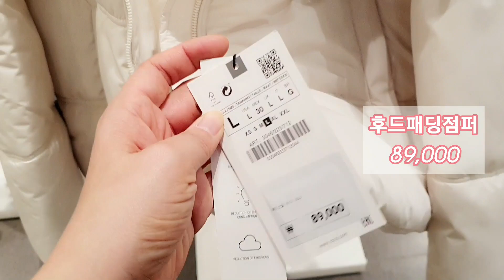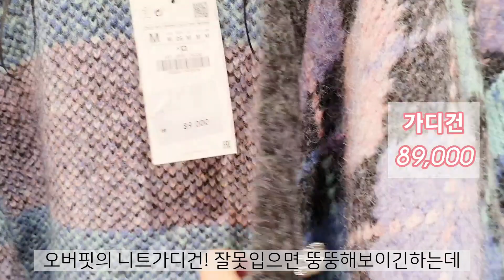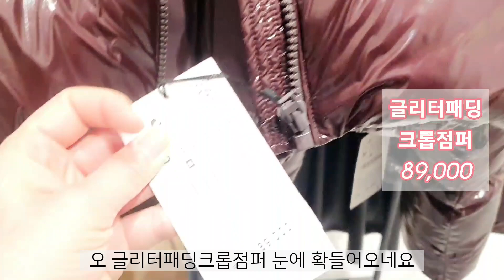[1탄]자라 겨울 신상 아우터 니트 조끼 가디건 예쁜것만 가득 담은 영상 데일리룩 쇼핑브이로그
안녕하세요 듀듀샤샤입니다. 오늘은 스타필드 고양점 자라매장 겨울 신상 아우터 니트 조끼 가디건 예쁜것만 가득 담은 영상이예요
데일리룩 쇼핑브이로그 영상참고하시고 쇼핑에 도움되시길 바라겠습니다.  점퍼 패딩 코트 자켓 등 겨울옷 다양해요
자꾸만 빠져드는 자라의 매력속으로 풍덩 :)

shopping in korea vlog